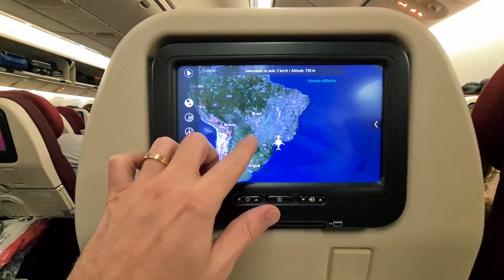Chegamos em Orlando! Dia 1 (Aeroporto, Walmart, Hotel na International Drive)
Oi pessoal, tudo bem? Chegamos em Orlando!! Uhuuuuu vem acompanhar nosso primeiro dia de viagem. Aeroporto, Walmart, Hotel e muito mais, vem com a gente!

Pessoal, neste vídeo compartilhamos um pouquinho do nosso primeiro dia de viagem chegando em Orlando.

Aqui na descrição, vamos compartilhar com vocês um pouquinho dos bastidores da viagem, passagem aérea para Orlando, aluguel de carro no aeroporto de Orlando, hotel bem localizado na International Drive e muito mais.

Começando pela passagem aérea, o nosso voo não foi um voo direto e sim com escalas.

Voamos com a companhia aérea Latam, no seguinte trajeto:
São Paulo/Guarulhos para Miami e Miami para Orlando.
Ao total, foram aproximadamente de 9 a 10 horas contando a conexão.

Um detalhe deste voo, a conexão Miami/Orlando não foi operada pela Latam mas sim por sua parceira Delta.

Chegando no Aeroporto de Orlando, fomos direto para o terminal 1 para retirar o Visitor Pass. Esse é como se fosse um "Sem Parar" aqui no Brasil.

Você paga 10 dólares no dispositivo, coloca ele no seu carro e fica com ele durante toda a sua viagem. Conforme você vai passando pelos pedágios em Orlando, o dispositivo vai reconhecendo e salvando tudo, para que depois você possa acessar via cartão de crédito.

Depois de pegar o Visitor Pass, fomos direto para a área de carros alugados. Alugamos um carro com a locadora Álamo.

Essa não é uma das opções mais baratas disponíveis, mas quando começamos a olhar os comentários no Google sobre as locadoras, ficamos com bastante medo de arriscar uma mais barata e depois nos arrepender.

Então fechamos com a Álamo (tudo antecipadamente e online), inclusive essa locadora oferece o ckeck-in online, ou seja, não é necessário ir até o balcão no Aeroporto de Orlando.

Se sua reserva estiver tudo ok, com o tíquete de confirmação tudo certinho, basta ir direto para a área de carros alugados (na categoria escolhida) entrar no carro e partir. Gostamos bastante da experiência e da locadora.

Depois disso, demos uma passeada, almoçamos e fomos para o hotel.

Na primeira semana da viagem, ficamos hospedados no Rosen Inn que fica localizado na International Drive. Tem 2 hotéis Rosen Inn na International Drive, nós nos hospedamos no que fica mais próximo aos parques da Universal.

O outro hotel fica bem mais no "centrão", bem perto do Icon Park (que é bem legal para passear), mas optamos por ficar um pouquinho mais distante deste centrão e ficar a praticamente 5 minutos dos parques da Universal.

Para mais detalhes desse primeiro dia, assista ao vídeo completo, esperamos muito que gostem.

Qualquer dúvida é só escrever nos comentários :)